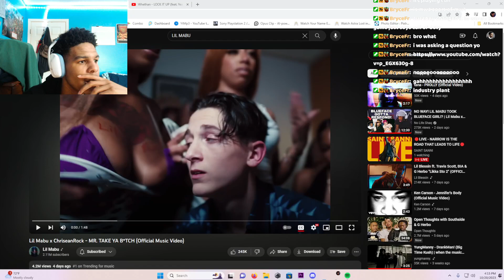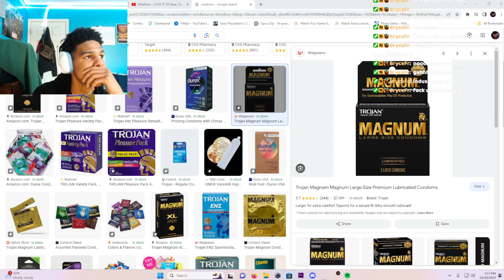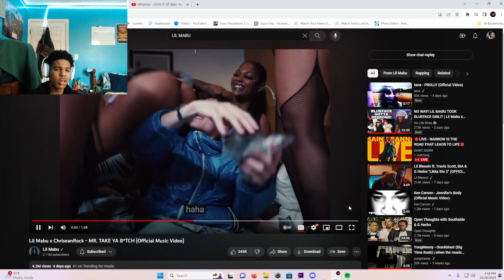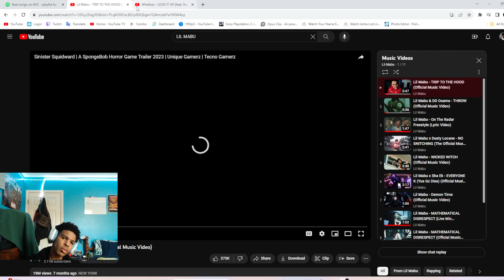LIL MABU IS BACK? | Lil Mabu x ChriseanRock - MR. TAKE YA B*TCH (Official Music Video)